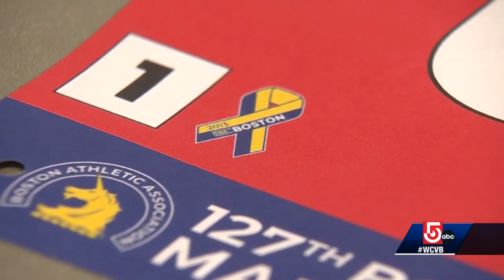Meet the people who prepare Boston Marathon participant bibs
An army of volunteers are hard at work preparing for the arrival of approximately 30,000 athletes.